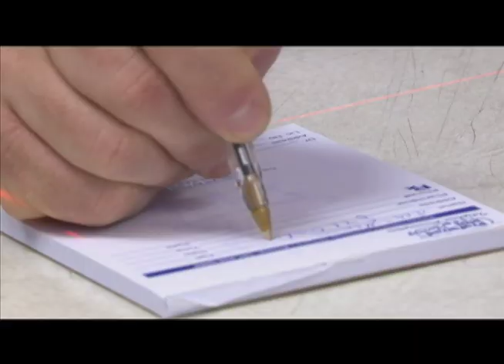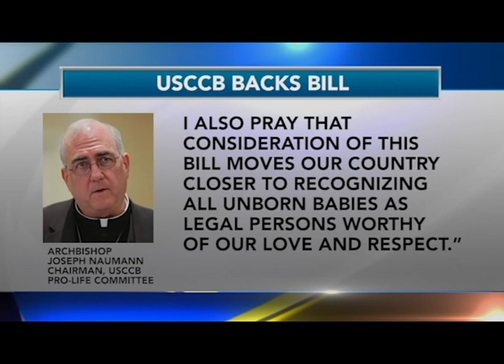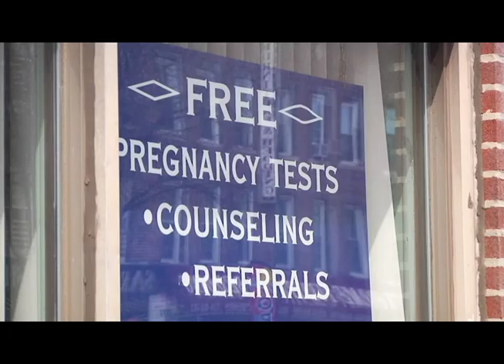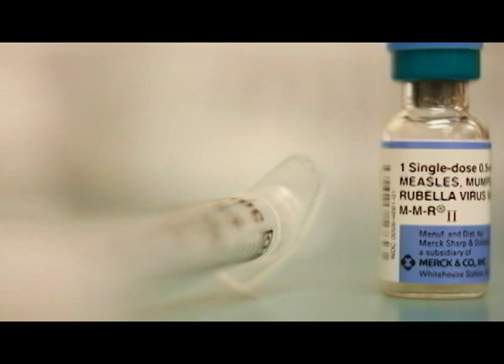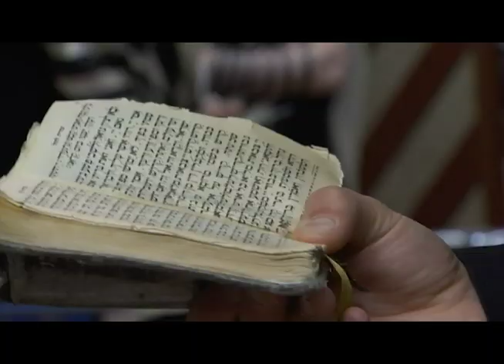Currents News for Wednesday, April 10, 2019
On the newscast: Catholic leaders are pushing back against Governor Andrew Cuomo after he said he wants an assisted-suicide law in New York; Protecting unborn infants from pain. What is being done in the U.S. Senate to end late-term abortions; Preparations are underway for annual Mass of Hope and Healing.  A liturgy created in the Brooklyn Diocese; An exclusive report on the stairs Christ climbed, before His crucifixion.

Today’s top news from the Catholic perspective anchored by Liz Faublas. Currents News airs Monday through Friday at 7:00 p.m. ET on NET-TV (netny.tv)